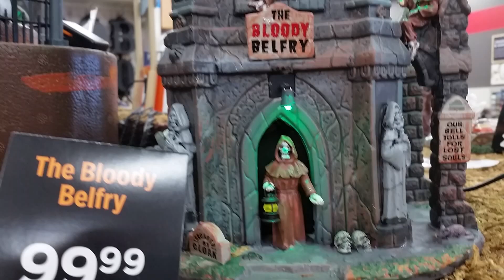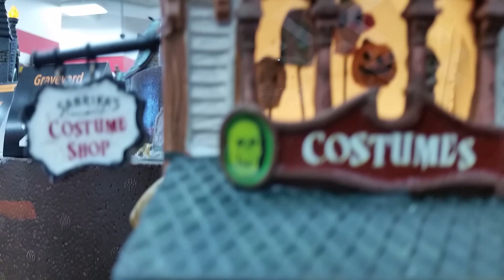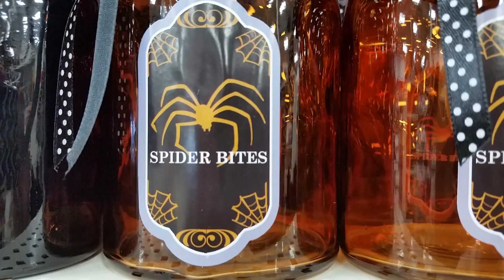Miniature spooky town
We're at Michaels and we saw this we thought it was cool